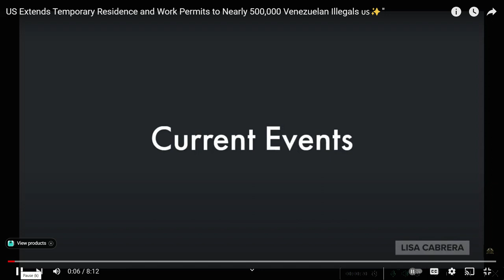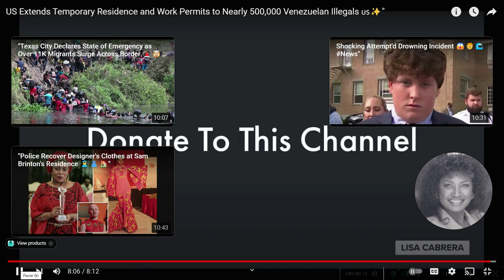Lisa Cabrera's Daily Reports